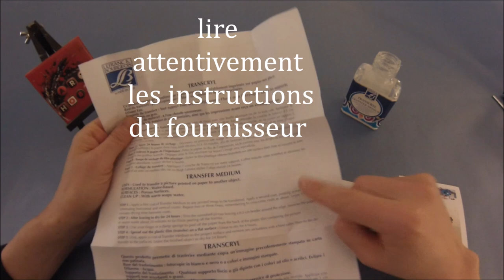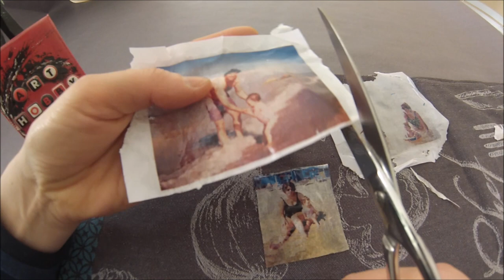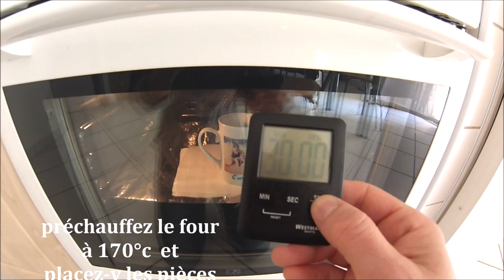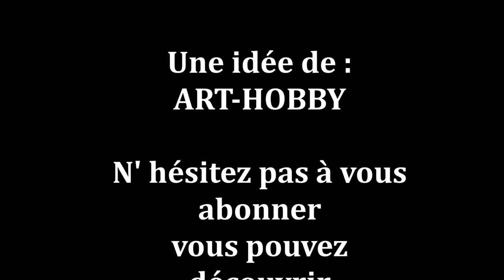DIY - Comment transférer un' image sur MUG en porcelaine, idée cadeau NOEL HD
Une technique simple de transfert d’images pour réaliser un cadeau original sur porcelaine, il faut juste prévoir un peu de temps et quelques produits pour réussir sa création !
N’hésitez pas à créer vos objets personnaliser à l’occasion de la fêtes de Mères, des Pères, anniversaires … laisser votre imagination vous guidez.

00:55 Comment retirer le papier du film en plastique
01:50 Comment utiliser le medium porcelaine

00:55 Comment enlever le papier d'une pellicule plastique
01:50 Comment utiliser le medium porcelaine

Trancryl di Lefranc & Bourgeois
Le transcryl permet de transférer une image, que vous aurez préalablement imprimée sur papier non glacé.  L'encollage se fait avec un pinceau synthétique.
Conseil:Nettoyez votre matériel à l'eau savonneuse.

Marqueur MARABU
Feutre de peinture sur porcelaine et verre haute brillance. Convient parfaitement pour peindre sur la porcelaine, la céramique et le verre. Système de pompe avec une encre très colorée ! Résiste au lave-vaisselle après la cuisson.

Marqueur POSCA
Marqueur peinture à base d'eau tout support !
Peinture opaque et couvrante, sans alcool ni solvant et sans odeur.
Permanent sur surfaces poreuses, effaçable sur le verre.
Couleurs miscibles, aquarellables et superposables.
Idéal pour dessiner, colorer, décorer, peindre, écrire.
pointe amovible et réversible : peut être lavée ou remplacée